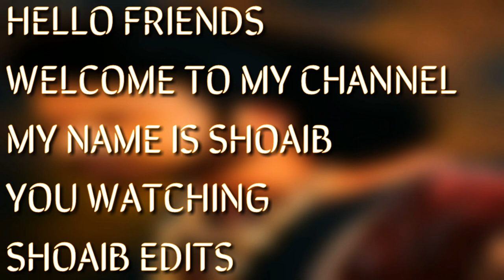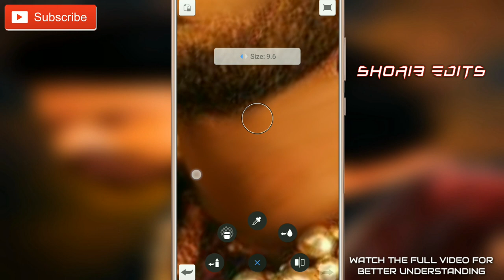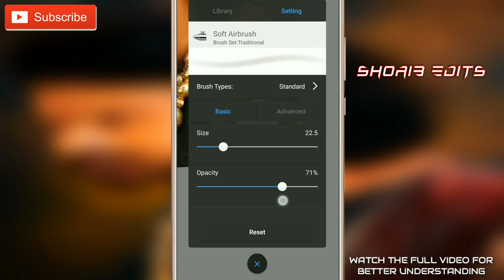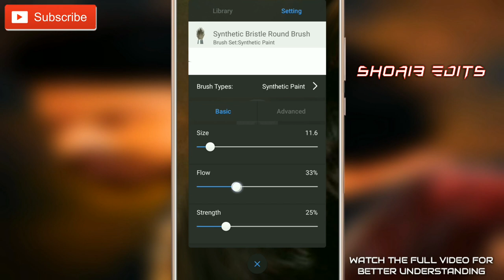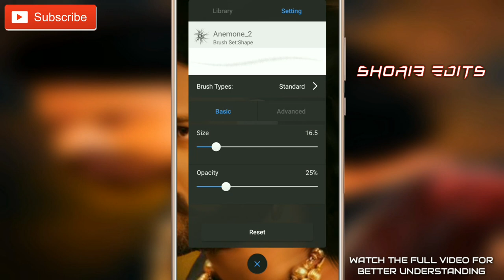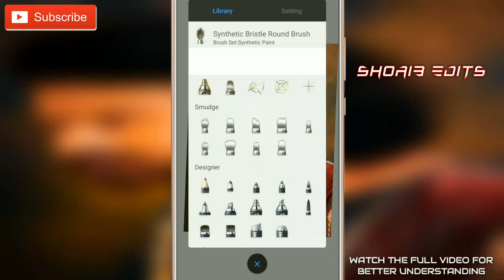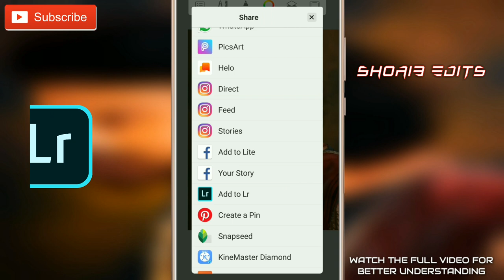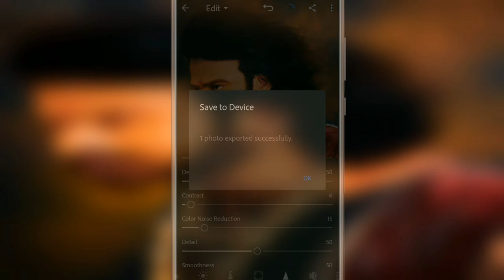Digital oil painting tutorial on Android mobile // editing tutorial 2019 // Shoaib edits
today video is a digital oil painting tutorial this tutorial is very difficult video

_____Links______

____APP__LINKS____

______VIDEOS______

____SOCIAL MEDIA_____

1.oil painting
2.digital oil painting
3.digital oil painting tutorial
4.shoaib edits
5.picsart oil paint effect

I hope you like the video friends pls like👍 the video